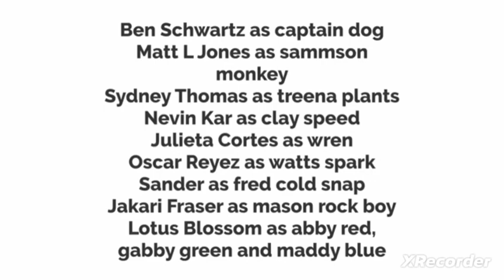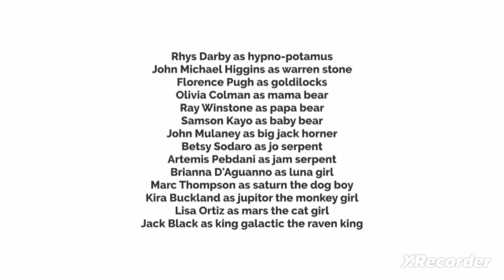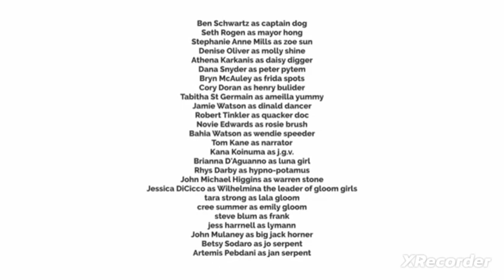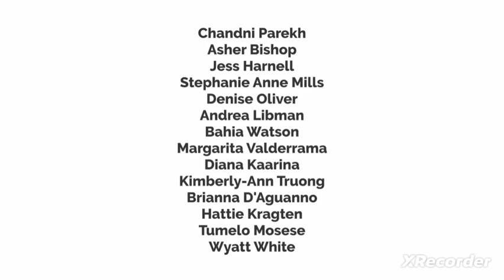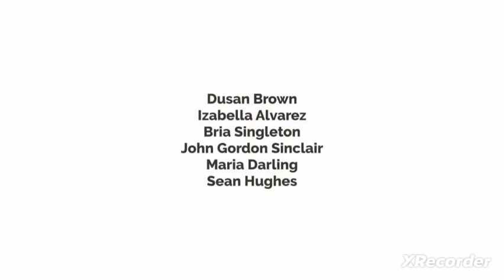Bubble Guppies the season 7 all trailers by @chriscartoonchannel4849 (for Chris cartoon channel)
RIP
The season 7 of bubble guppies and the animals pals all trailers by @chriscartoonchannel4849
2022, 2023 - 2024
My own Season 7 Episode list.

1. bubble guppies and the animals pals
meet hap palmer
2. Crossover Special: bubble guppies and the animals pals elmo's world
3. Bubble Guppies and the animals pals: best of nick jr. in animals pals: vicky van gough
4. Bubble Guppies and the animals pals:
vicky van gough Kingdom of colours
(Final episode of Bubble Guppies season 7 + last season of Bubble Guppies and the animals pals by Chris cartoon channel)
All New Movies:
 Bubble Guppies: The Movie

So,what do you all think?

And these three you made and Oona doing the Kingdom ❤️🏰.

Bubble Guppies Oona's kingdom
Bubble Guppies Facebook group of Oona's fans idea: This Is Bubble Guppies series of Oona is called Bubble Guppies Oona's kingdom Oona is The Legend of purple Guppy which you and Oona can find in the magic box music box-sized toy box that's a like Blue's Room TV show Oona is transformed into a paper doll animated character that's like a Paper mario where kingdom is play date, between Heroes and villains, is always learned, and presented in the story